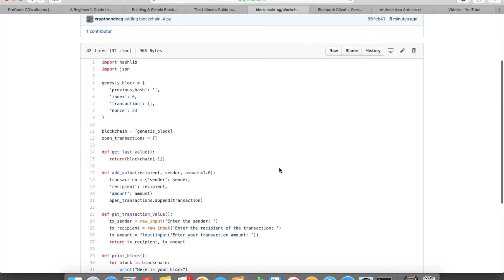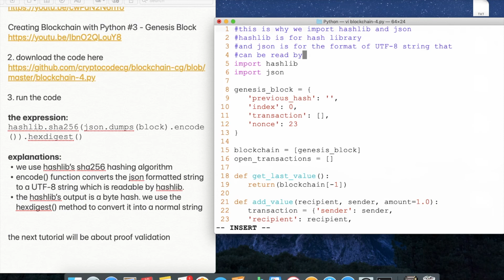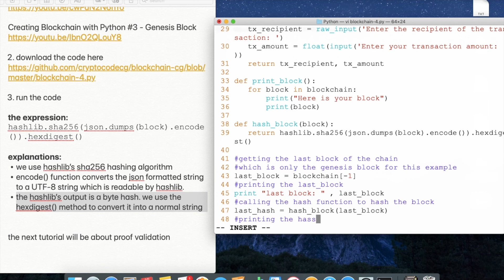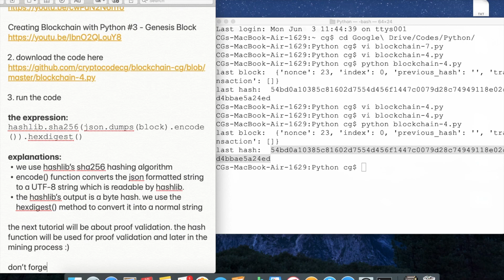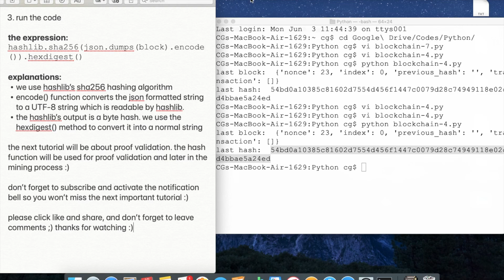Creating Blockchain with Python #4 - Hashing Function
Creating Blockchain with Python #4
Hashing Function

in this tutorial we will see how the hash function is being used in blockchain

steps:
1. watch previous video

3. run the code

the expression:
hashlib.sha256(json.dumps(block).encode()).hexdigest()

explanations:
* we use hashlib’s sha256 hashing algorithm
* encode() function converts the json formatted string to a UTF-8 string which is readable by hashlib.
* the hashlib’s output is a byte hash. we use the hexdigest() method to convert it into a normal string

the next tutorial will be about proof validation. the hash function will be used for proof validation and later in the mining process :)